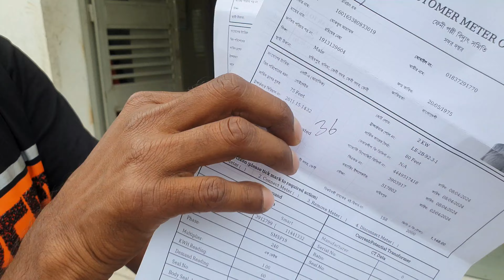মিটার ভাড়া দিতে হয় কেন? নতুন মিটার নিতে কত টাকা লাগে"